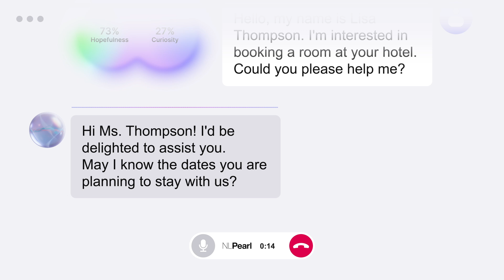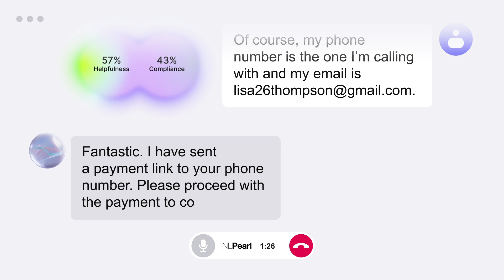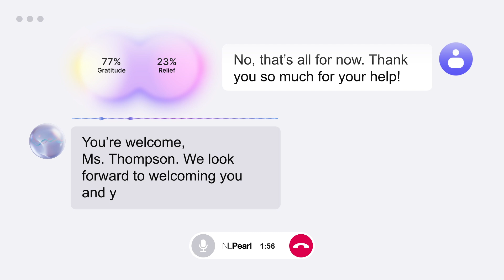AI handles hotel reservation in real-time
Watch Pearl, our cutting-edge AI assistant, expertly manage a real-time hotel booking. Whether you're in the hospitality industry or simply curious about AI-driven customer service, this demo showcases Pearl's ability to provide seamless, efficient support. From greeting the guest to confirming the reservation, Pearl’s natural conversation flow and quick responses will amaze you.

Discover how Pearl can revolutionize customer support with 24/7 availability, personalized interactions, and flawless service. Interested in AI for your business? Visit nlpearl.ai to learn more.